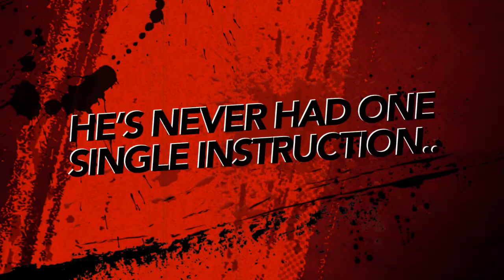BIO-HACKING The Player Development Code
"BIO-HACKING" The Player Development Code...A short film on 4 year old Rex who's never had one single instruction. Told only to "Swing it as hard as you can" since the first time he ever picked up a bat.